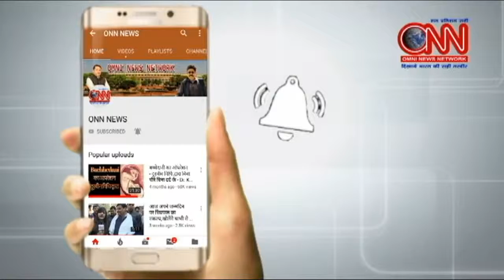शिया सूफी उलेमाओं ने प्रेस वार्ता कर किया राजनाथ सिहं का समर्थन || ONN NEWS